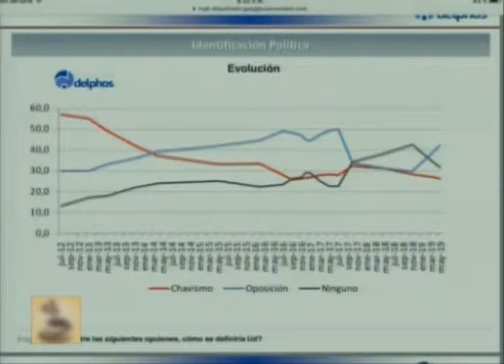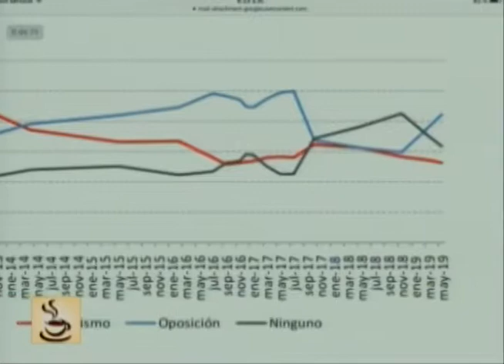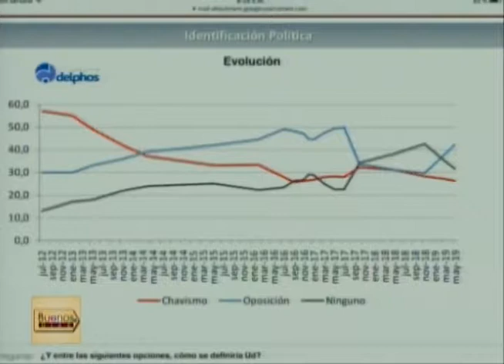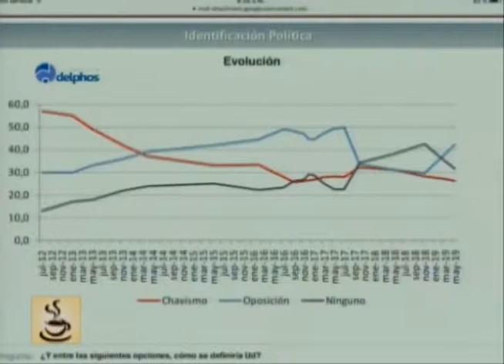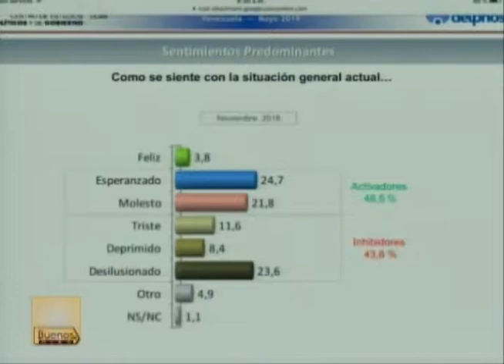Buenos Días - (Doriam González) - 08/07/2019 - 2/4